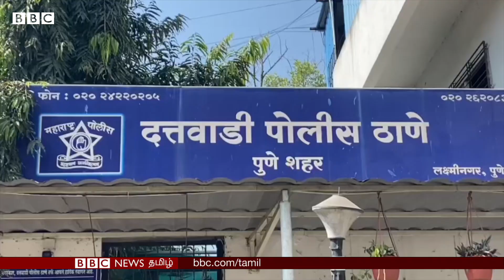Sextortion: Rajasthan-ல் ஒரு கிராமமே தனி Network-ல் இயங்கியது அம்பலம்; அதிர்ச்சியடைந்த போலீஸ்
Sextortion Case: Rajasthan Village தான் இப்போது ஹாட் டாபிக். இந்த கிராமம் எப்படி தனி network-ல் இயங்கியது?